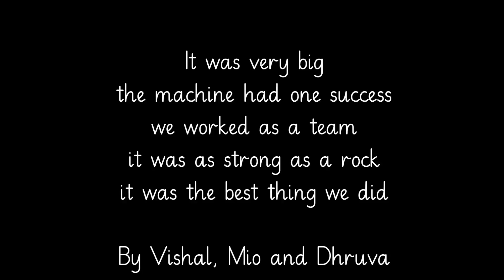DCIS: 3MD's Rube Goldberg Challenge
As part of the Global Classroom, we created a Rube Goldberg machine that would do the simple task of knocking over a glue stick. Enjoy!

Global Campus ‘Big Challenge’
This year, the Global Campus ‘Big Challenge’  is a STEAM (Science, Technology, Engineering, Arts and Mathematics) task centred on building a Rube Goldberg Machine.

A Rube Goldberg machine is an overly engineered machine used to perform a simple everyday task.

Students in Year 3, 4, 5 and 6 will be working simultaneously on the same challenge as part of their Project Based Learning.

This challenge will involve the students working together in their classes to draft designs, collect materials and build their machines in the most creative way.